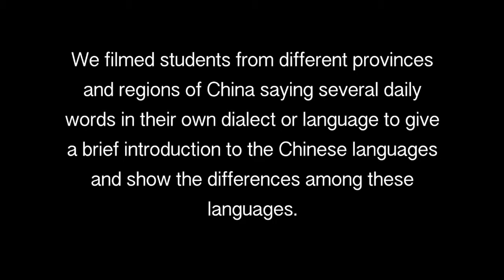Comparison of different Chinese dialects and languages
Linde & Briana
Kresge 80A final project 2017 fall